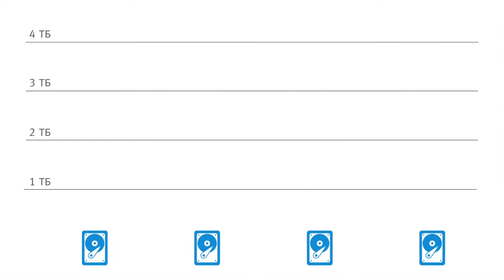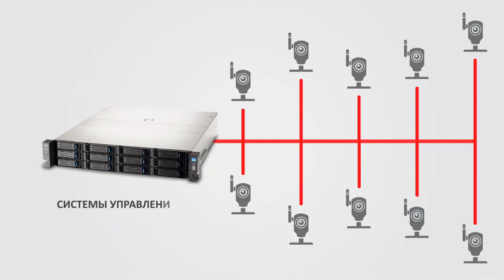Iomega StorCenter px12-450r Network Storage Array (Russian)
Сетевой массив Iomega® StorCenter™ px12-450r — это мощное решение для организации сетевого хранения, обеспечивающее высочайший уровень производительности и предоставляющее надежную защиту данных небольшим и средним предприятиям и корпорациям с распределенной структурой. Разработанное на базе технологии хранения данных корпоративного уровня EMC®, устройство StorCenter px12-450r идеально подходит для выполнения таких задач, как хранение производственных данных, виртуализация серверов, резервное копирование на целевой диск и видеонаблюдение.  StorCenter ix12-450r поставляется в бездисковой конфигурации, или в конфигурации с частичным или полным заполнением, объемом от 0 ТБ до 48 ТБ в одном массиве. Px12-450r обеспечивает превосходный уровень производительности и надежности для ваших важнейших данных, а встроенный антивирус McAfee VirusScan Enterprise защищает ваши данные от вирусов и других злонамеренных угроз. Устройство StorCenter px12-450r поддерживает множество функций корпоративного уровня, например, EMC Atmos подключение к облаку, EMC Avamar дедупликацию данных, а также репликацию данных с одного устройства на другое для обеспечения целостности данных как на источнике, так и на целевом устройстве репликации. Бизнес-пользователи оценят исключительно высокую скорость передачи данных, которая достигается благодаря четырем портам Gigabit  Ethernet и процессору Intel® Quad-Core Xeon®, а также агрегация каналов (связывание портов), жесткие диски серверного класса и дополнительная установка твердотельных дисков.